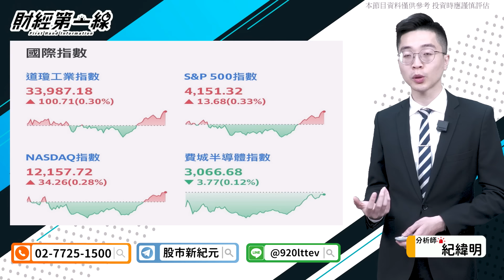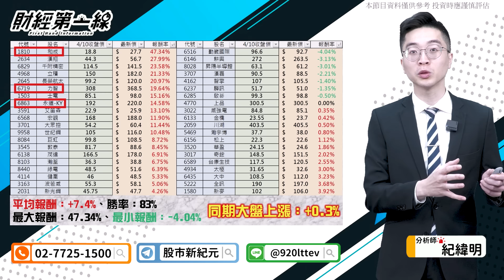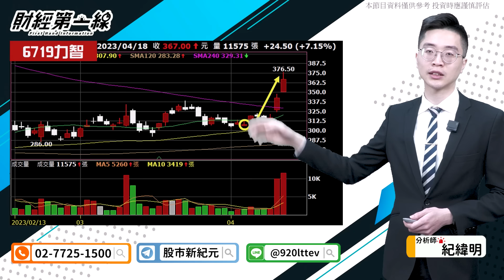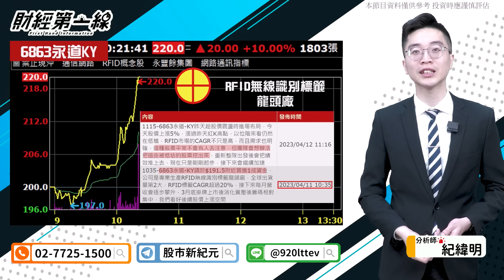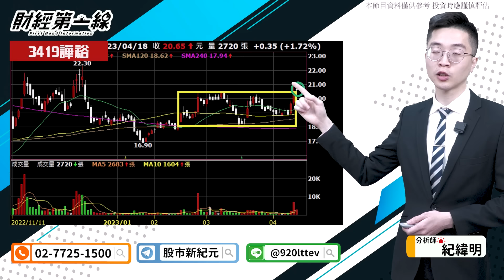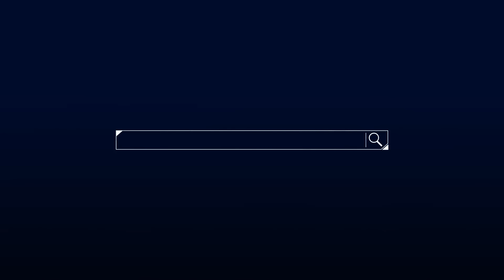【財經第一線】20230418／股價終將反應價值 如何買到錯估的股票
⚾【強棒登場】資料免費索取連結⤵